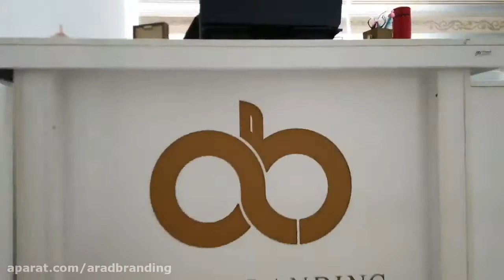شعبه سه راه بازار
جهت ورود به عرصه تجارت و صادرات وارد آدرس زیر شوید.